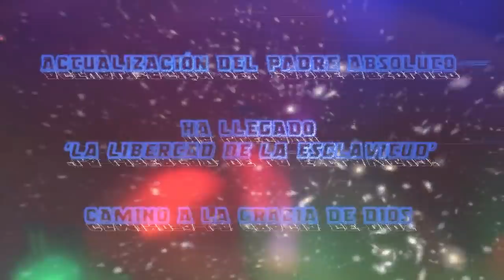PADRE ABSOLUTO: SON LIBRES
ACTUALIZACIÓN DEL PADRE ABSOLUTO
HA LLEGADO LA LIBERTAD

¡Saludos Queridos Hijos!

En este Ahora que se ha alcanzado el clímax de la agonía y el caos resultante de los reptiloides que han tomado el poder en la Tierra, me gustaría pedirles que mediten a diario en la desconexión de la Consciencia humana colectiva, de la Conciencia colectiva reptiloide.